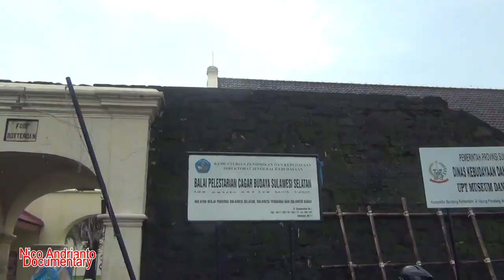Inilah Sejarah Benteng Ujung Pandang, Makassar (Bagian 1)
Inilah penjelasan tentang sejarah Benteng Ujung Pandang, Makassar (Bagian 1). Benteng ini lebih dikenal sebagai Ford Rotterdam setelah direbut oleh Belanda yang menggunakan strategi devide et impera. Benteng ini menjadi saksi kepahlawanan Sultan Hassanudin, Sultan Kerajaan Goa Tallo yang gigih melawan VOC Belanda. Berikut penjelasan Guide Benteng Ujung Pandang sekaligus Museum La Galigo. Selamat menikmati….!!!

Credit point to:
Musik latar: Anging Mamiri - Lagu Daerah Makassar (Fingerstyle Cover)
Oleh: Ilham Hamid

Benteng Rotterdam Makassar Indonesia
Ford Rotterdam, Makassar, Indonesia
Museum La Galigo, Ford Rotterdam, Makassar
La Galigo Museum, Benteng Rotterdam Makassar
Badik Bugis Makassar
Karaeng Pattingaloang
Sultan Hassanuddin, Kerajaan Goa, Makassar
Aru Pallaka, Kerajaan Bugis,
Perjanjian Bongaya,
Ayam jantan dari timur,
Sulawesi Selatan,
Indonesian History,
the Dutch collonialism,
Kolonialisme Belanda,